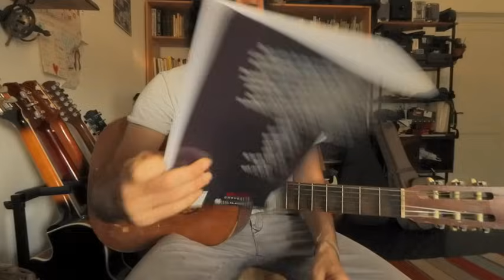Nirvana. Qualche riff da strada